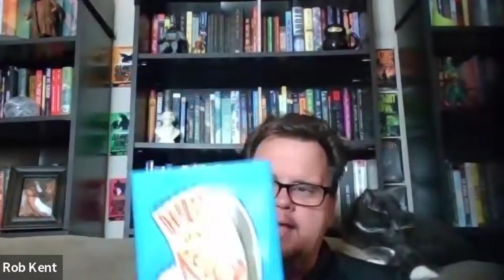Author Hilde Kate Lysiak Middle Grade Ninja Episode 169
Hilde Lysiak and I chat about her new memoir, HILDE ON THE RECORD. As she’s just now 15 years old, presumably it’s the first of many, though she’s already led a very interesting life that’s the subject of the Apple TV series, HOME BEFORE DARK. We talk about how Hilde started her first newspaper at age 7, investigated a local murder at age 9, signed a deal for a 4-book series at age 10, won the Zenger Award for Press Freedom at age 12, and became the youngest person in U.S. history to deliver a commencement speech for the graduating class of West Virginia University’s Reed School of Media. We also discuss ghosts, naturally.

Hilde Kate Lysiak, American journalist and founder of the Orange Street News, has been profiled by the New York Times,  NBC Today and The Washington Post. She’s interviewed former First Lady Michelle Obama for The National and is the inspiration behind AppleTV+ mystery series Home Before Dark.
Oh yes…and she’s only 15.
Hilde has brazenly shared news stories with the world since she was only seven, and now she’s putting the spotlight on herself in a poignant, coming-of-age story Hilde on the Record: Memoir of a Kid Crime Reporter (Apr 19, 2022; Chicago Review Press). Appealing to tweens, teens and aspiring young journalists, Hilde's story may also intrigue those familiar with her father Matthew Lysiak, best known for his investigative reporting for the New York Daily News and comprehensive account of the Sandy Hook tragedy, Newtown: An American Tragedy. 2022 marks ten years since the horrific event.